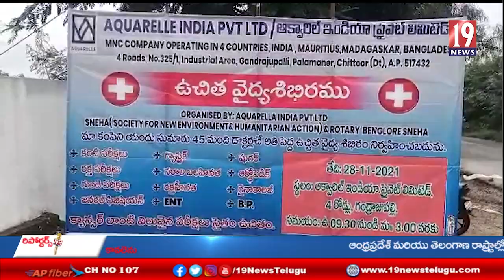గంగవరం మండలంలో నిర్వహించిన ఉచిత మెగా వైద్య శిబిరానికి విశేష స్పందన - చిత్తూరు జిల్లా